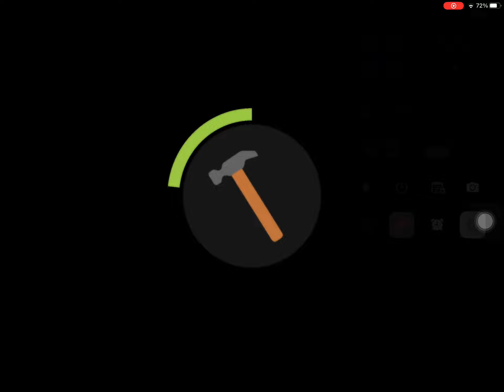Sasquatch大腳怪-怎麼建造「海島營地」全記錄part:5. How to build a "island camp" full record part:5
建造海島營地全過程